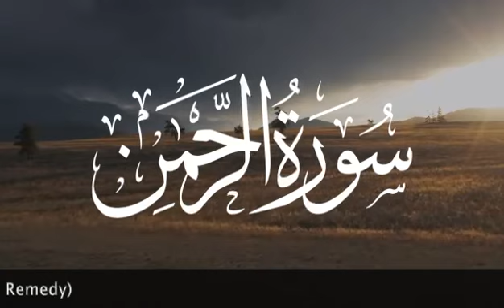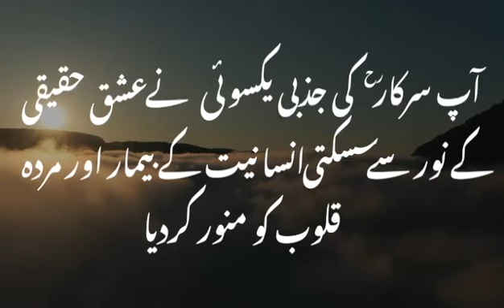Hopelessness Issues Listen_to_SurrahAlrehman‬⁩ ⁦‪Qalandar_Baba_Bukhari